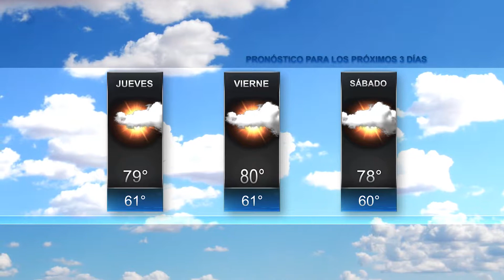El Tiempo en JAX con Liliana Sánchez, 14 de Febrero 2018.